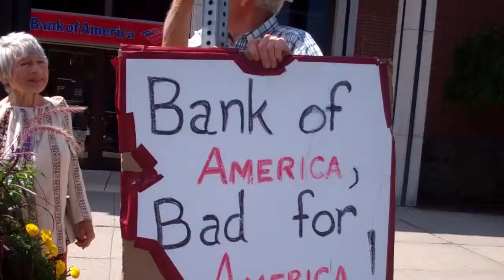Kateri Peace Conference Introduction